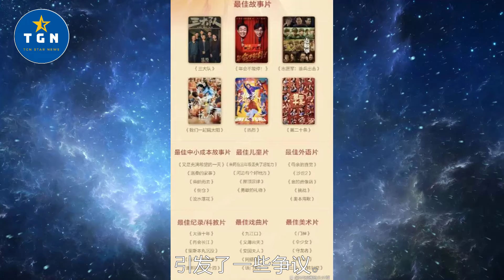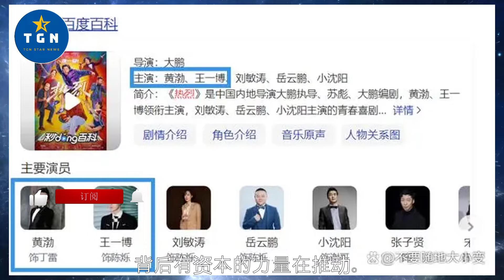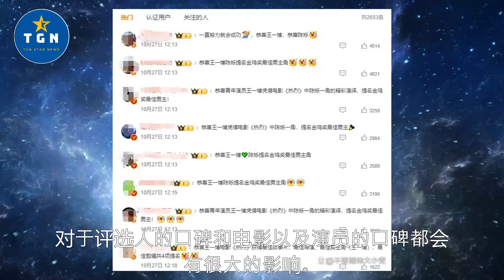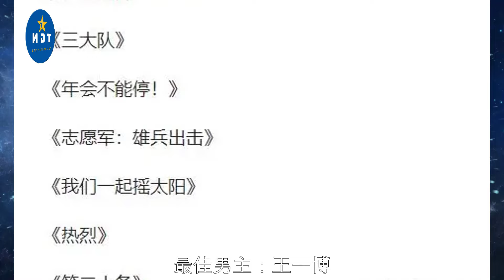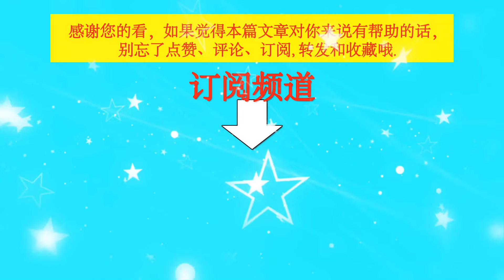六亲不认，只认作品！王一博获金鸡奖最佳男主提名！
六亲不认，只认作品！王一博获金鸡奖最佳男主提名！    | TGN Star News